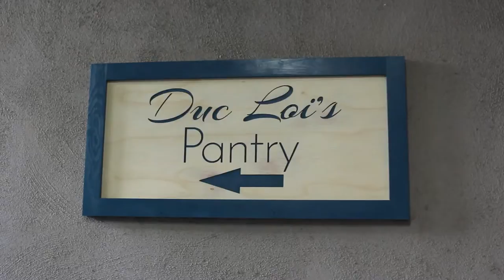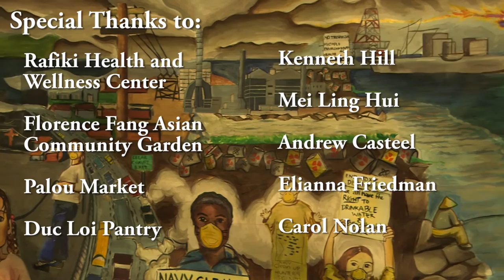The Grocery Gap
A student documentary about the lack of healthy food access in the Bayview Neighborhood of San Francisco.

Quinn Campfield
Lea Leventhal
Chloe McCormac
April Canavan